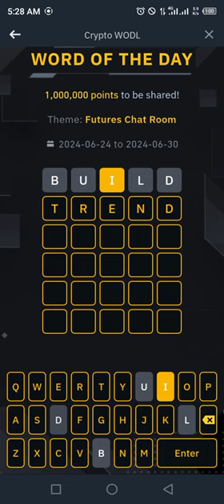Binance Word of the day today Crypto theme Futures Chat Room wotd answer WODL 28 June 2024